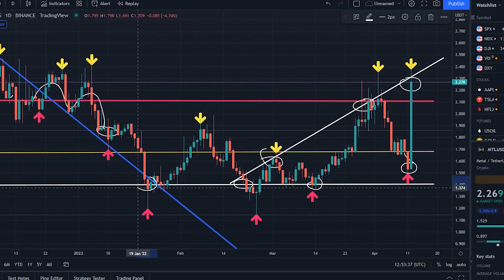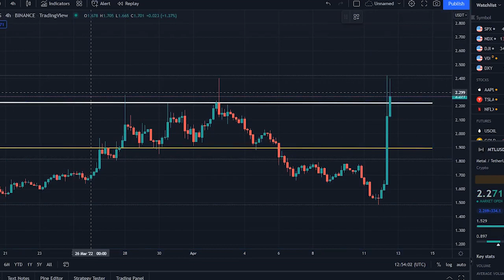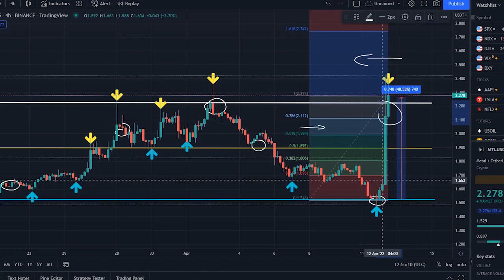MTL CRYPTO HUGE PUMP !! METAL MTL PRICE PREDICTION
Synopsis: mtl price right now is $ 2.18, with a 24 hour trading volume of $ 587.43M, market cap of $ 144.95M, and market dominance of 0.01%. The MTL price increased 39.43% in the last 24 hours.
mtl reached its highest price on Sep 7, 2017 when it was trading at its all-time high of $ 14.82. The lowest price since it's ATH was $ 0.109, cycle low. The highest MTL price since the last cycle low, was $ 8.39 cycle high. The Metal price prediction sentiment is currently bullish.

mtl current circulating supply is 66.59M MTL, out of max supply of 66.59M MTL. In terms of market cap, Metal is currently ranked 123, in the Ethereum sector. Metal price in US Dollar has increased by 49.56%, in the last 1 month. MTL is up 25.91%, against Ethereum and up 43.67%, against Bitcoin in the last 1 month.

According to our current Metal price prediction, the value of Metal will drop by -11.26%, and reach $ 1.93 by April 17, 2022. According to our technical indicators, the current sentiment is Bullish, while the Fear & Greed Index is showing Extreme Fear. Metal recorded 60%, green days with 12.02%, price volatility over the last 30 days. Based on our Metal forecast, it's now a good time to buy Metal.

Comparing Metal against, other important technological innovations, and trends is one way of predicting, where the Metal price could head over the long term. The following table shows what the Metal price, would be if its growth trajectory followed, the growth of the internet, or large tech companies.

Based on today's classical pivot point, with the value of $ 1.57, Metal has support levels of $ 1.46, $ 1.38, and the strongest at $ 1.26. Similarly, Metal resistance levels, are at $ 1.65, $ 1.76, and $ 1.84. Metal price is positively correlated with the top 10 coins, by marketcap with a value of 0.771, excluding Tether, and positively correlated with the top 100 coins, by marketcap excluding all stablecoins with a value of 0.763.

Currencies that are positively correlated, with Metal indicate that the movement, of one has a statistically significant weight, to lead the other in the same direction. For currencies that are negatively correlated with Metal, a move in one direction for Metal, would translate into a move in the opposite direction, for the negatively correlated coin. To get a better idea of what could happen to the Metal, price in the future, it’s helpful to also explore Metal’s price history. In the last month, the MTL USD pair is up 51.14%. The 1-year performance, of MTL USD is -55.63%.

Metal traders use a variety of tools, to try and determine the direction in which the MTL market, is likely to head next. These tools can roughly be divided, into indicators and chart patterns. When trying to predict the Metal price, traders also try to identify important support, and resistance levels, which can give an indication, of when a downtrend is likely to slow down, and when an uptrend is likely to stall.